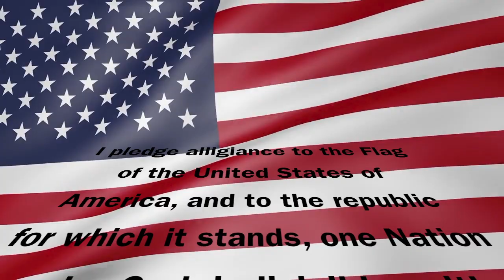CTMS Bulldog TV Jan 16 2019